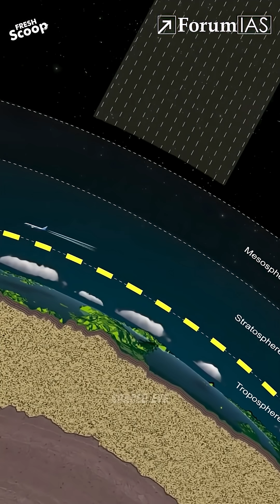World Ozone Day: Preserving the Invisible Shield!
Overview:
World Ozone Day reminds us of the crucial role the ozone layer plays in protecting life on Earth from harmful ultraviolet radiation. It is a call to action for sustainable practices, international cooperation, and awareness to safeguard our planet’s protective shield.